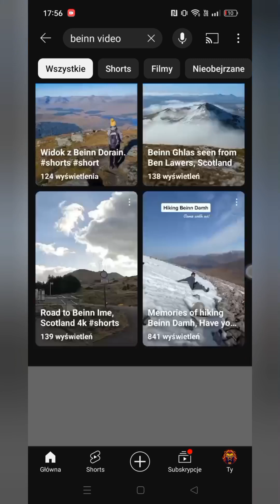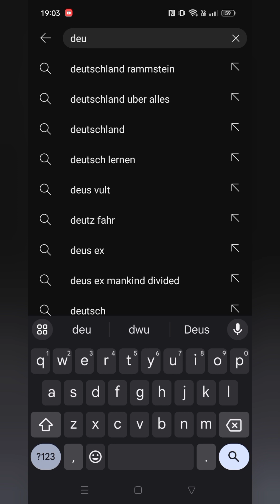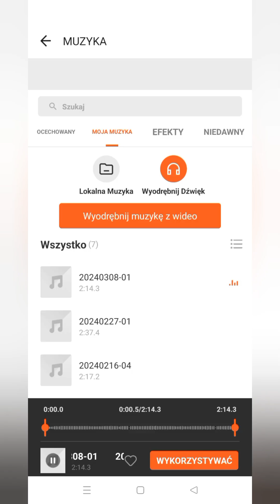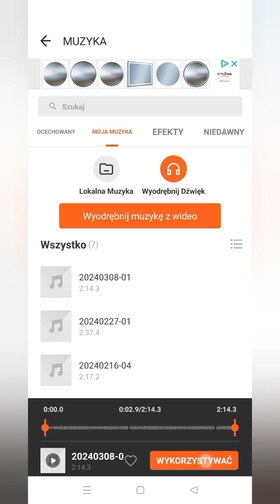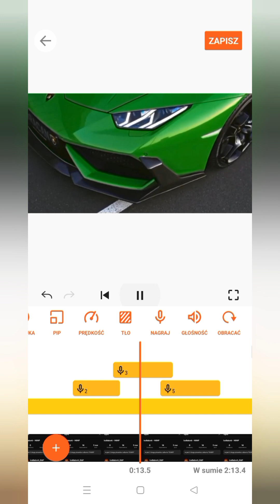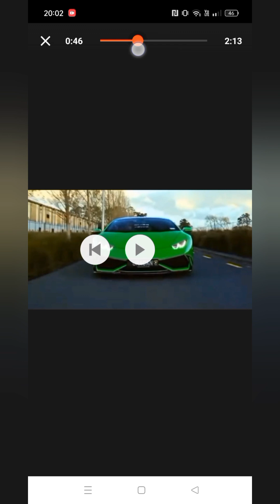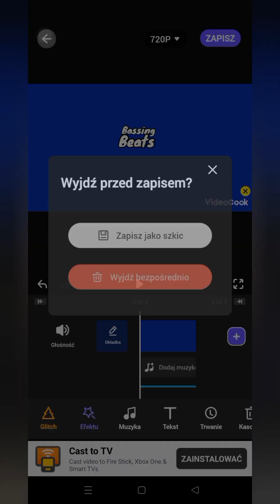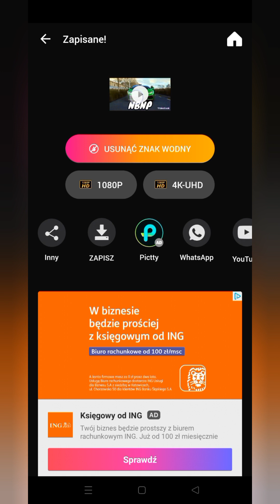JAK POWSTAŁA PIOSENKA "NBNP"